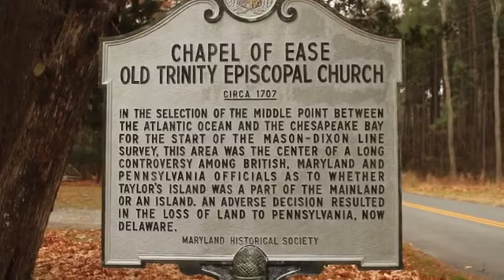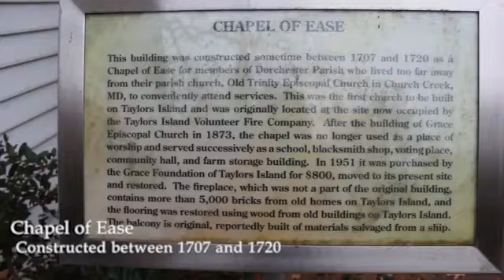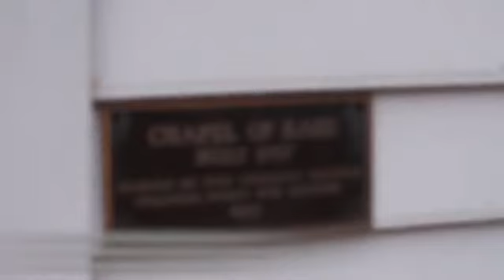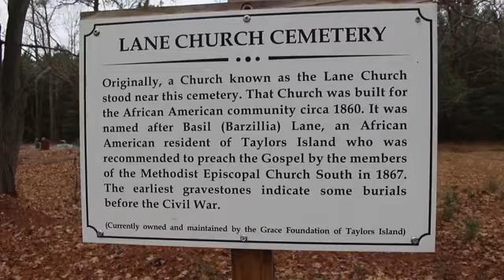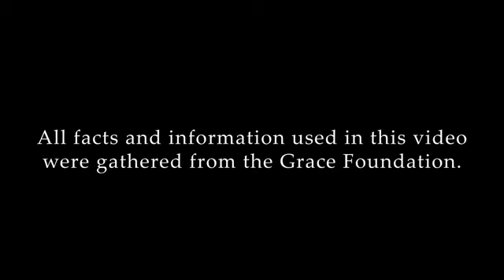Sit on back and take a tour of the historic churches of Taylors Island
The video was taken on Christmas Eve 2017 by Jimmy Geleta.